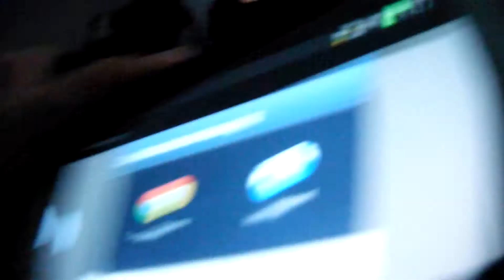Wake Up Hannah!!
"Mom its not funnnnnyyyyyy"
Then why am I laughing?